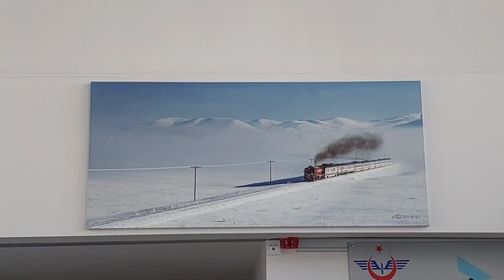Beş dakikada Kars Tren Garı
🤗🤗Karstan Herkese selamlar
Doğu ekspresin uğrak noktası tarihi kars tren istasyonu ve de çevresinden  kesitler sunuyorum.
Bildirim ziliniz aktif ederek yeni videolarımdan haberdar olabilirsiniz🥰🥰🥰